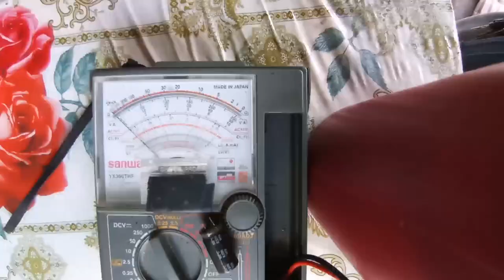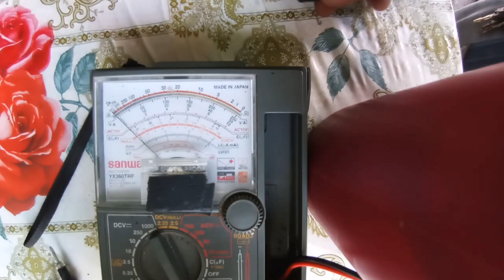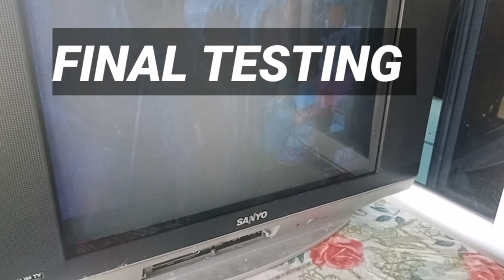SANYO 21 INCH CRT TV HORIZONTAL LINE PROBLEM REPAIR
THIS IS A VIDEO REPAIR ON SANYO 21-INCH CRT TV MODEL NO: ST-21YS2S  HAVING A HORIZONTAL LINE ON SCREEN. JUST WATCH THIS WHOLE VIDEO.